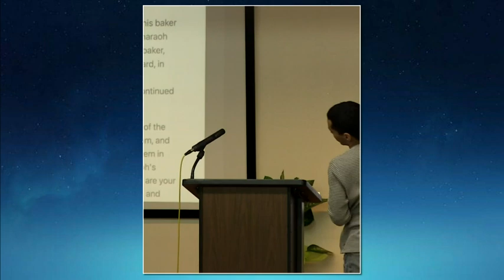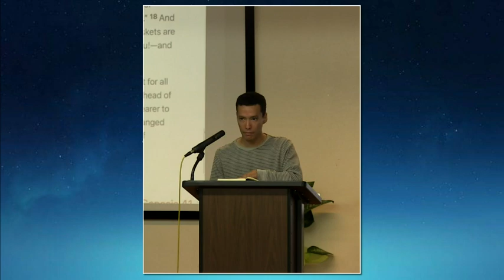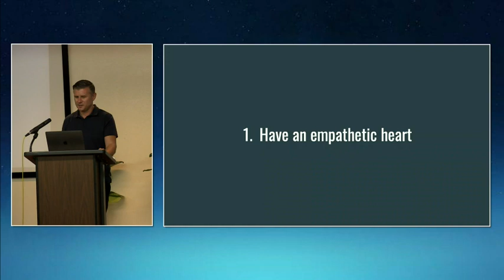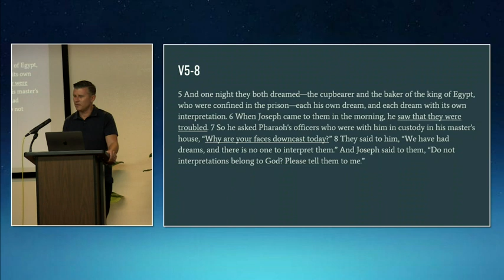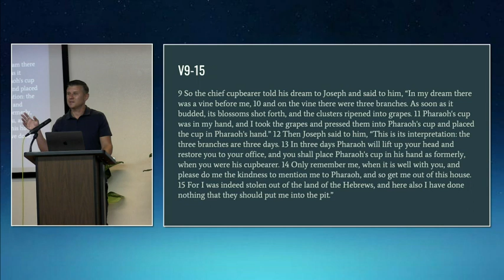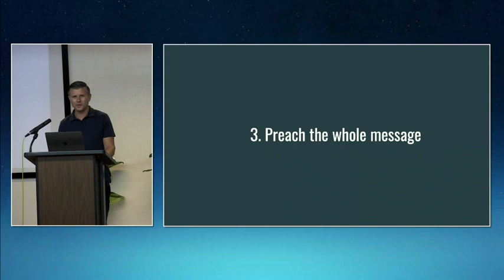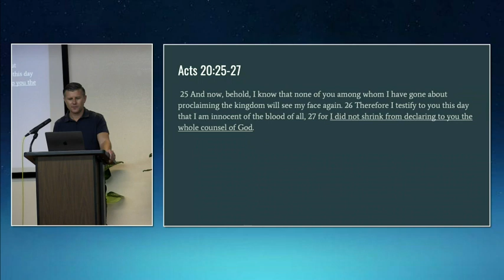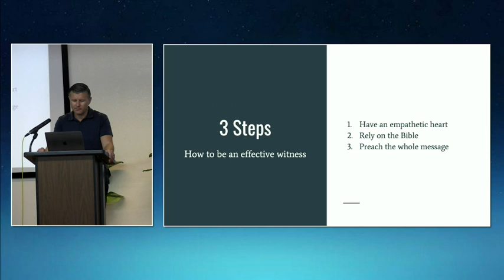"How to be effective Witness" Gn. 40:1-23"